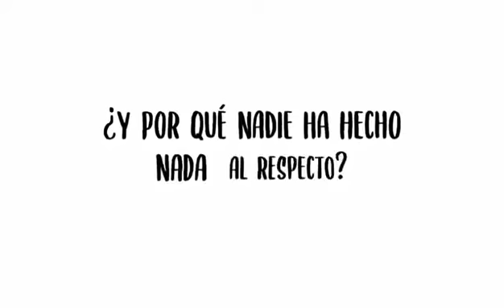Un pueblo que no conoce su historia esta condenada a repetirlo☝️